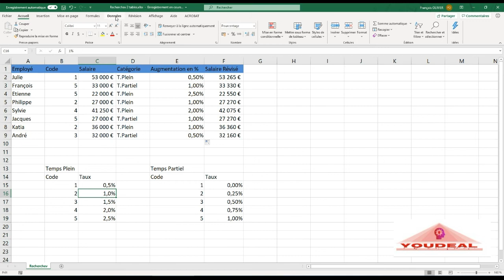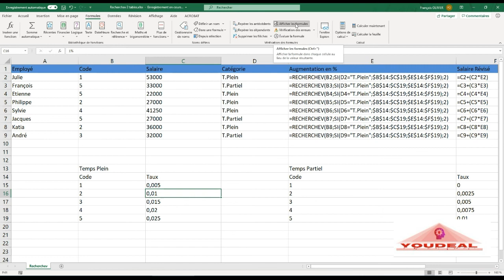Formation Excel RechercheV dans 2 tables matrices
Voici comment faire une RechercheV sur 2 tableaux, après cette vidéo-formation cela n'aura plus de secret pour vous.
François Olivier, Vidéo Formateur pour Excel.